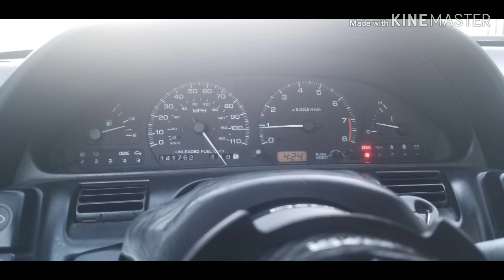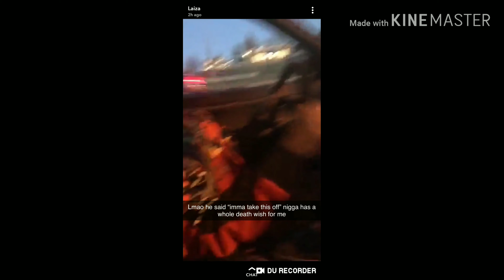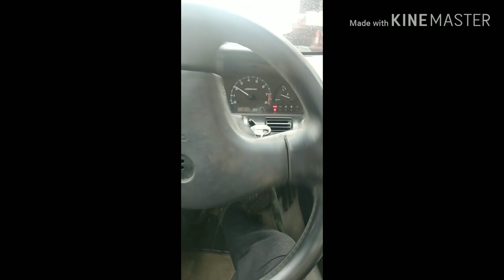Fun times with my 240sx | russ - goodbye / bones - ribs / tyler the creator - curst in their eyes